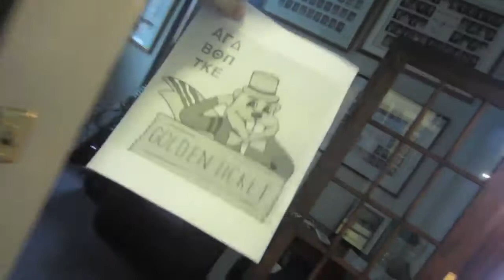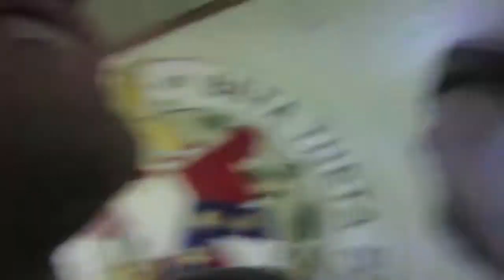#86 | Cheer Champs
Todays Video: Cheer Champs
10.13.14
I have been making daily videos for over 2 months! Didn't think that would happen.